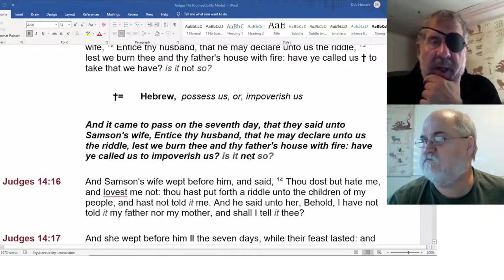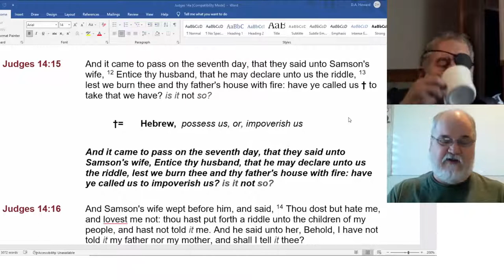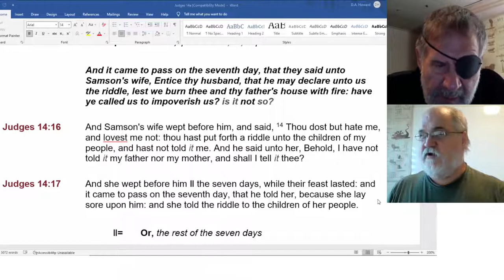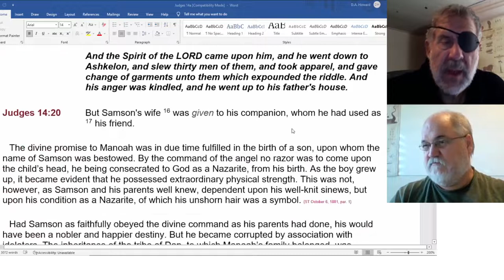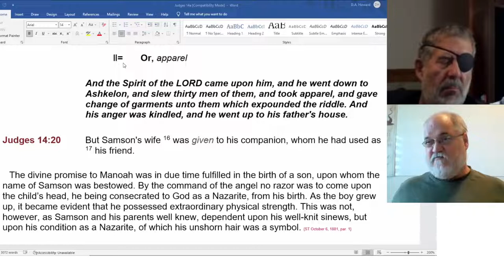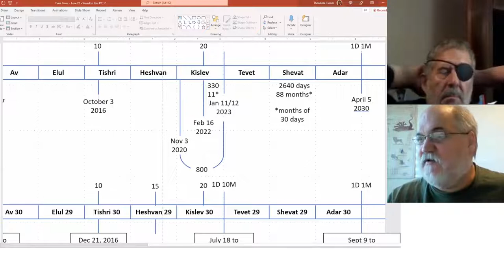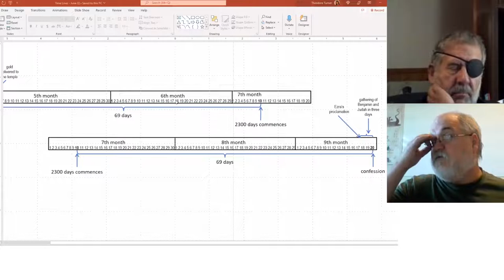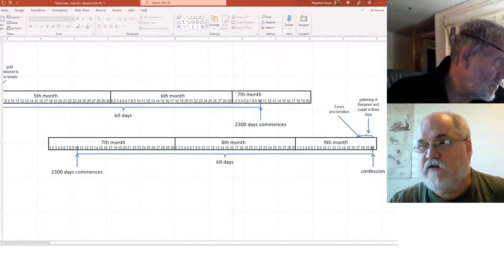2022 09 22 185. Understanding The Lines